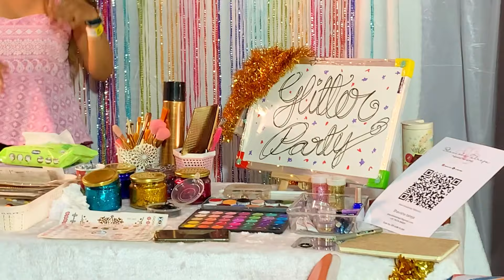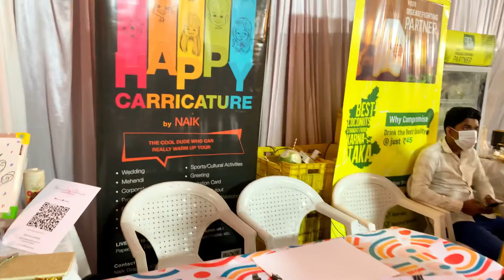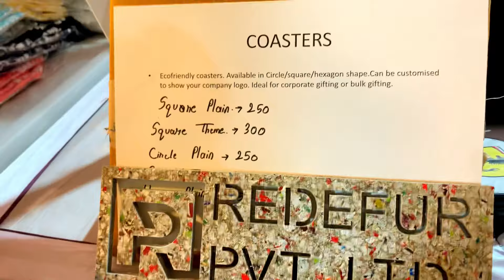Wassup Flea in Pune🤩/Shopping Starts from Rs.100😳/Glitter Party🎊/Live Music🎶 & more vlog 24 ✨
Hey Guys!!

This Vlog is all about ‘Pune’s Favourite & Largest Flea Market’.
The Wassup Flea was back in Baner at the Kundan Gardens, last weekend! It was held for over two days.
Unique Brands,Unique Stuffs, Unique Sellers selling anything under the Hood.
Creative ,FUnky,Quirky ,Artistc, Bizarre and things you will rarely find at a store near you.
From Accessories to Apparels, Sunglasses to Bags, Lamps to Artifact, Home furnishings to Home Decor they have it all at the Wassup Flea.

Shopaholics are in for a delight as the Wassup Flea offers a Plethora of over 100+ Pop up Shops, Carefully Handpicked for over 800 Requests to bring you some of the Quirkiest, Funky, offbeat Brands to up your style quotient.Live Gigs is all that the Music Lineup at the Wassup Flea is all about. Discover New Bands & Artists with a distinct music of their own to keep you grooving all night.

Happy Sassy Vibes with so much happening around absorb and share the happy vibes only at the Wassup Flea.

Credits :/ Music: Sweet
Musician: LiQWYD